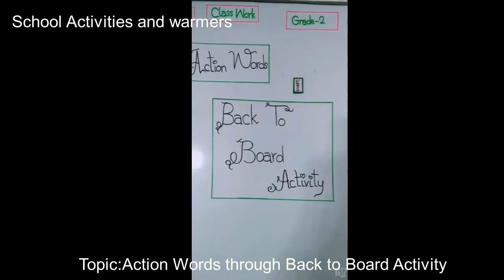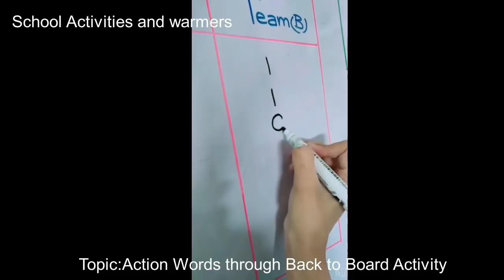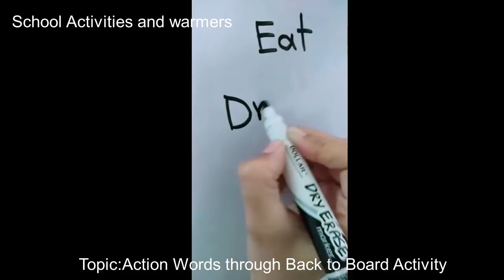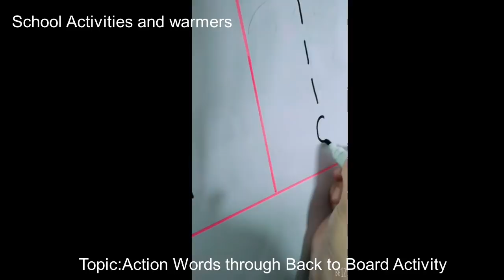Back to the Board Activity to learn Action words (Verbs)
Learn with fun: Back to the Board Activity to learn Action words (Verbs)